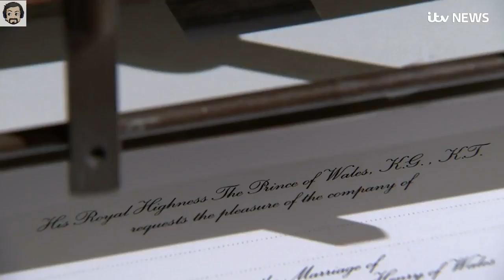No invite for Theresa May or Donald Trump at the royal wedding